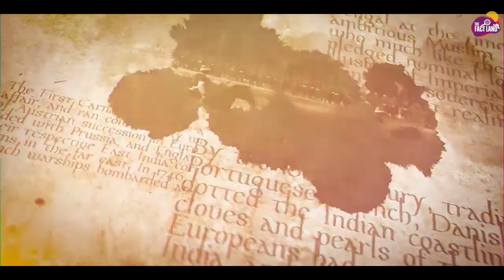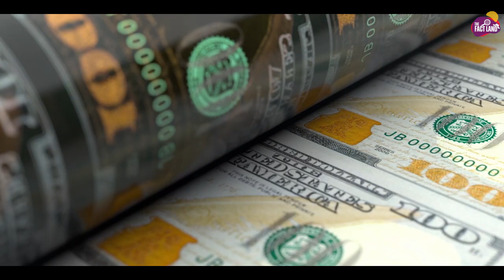इन्हें कब्ज़े में लेना औकात से बाहर है | Countries That Are Impossible To Invade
Video Title : वो खतरनाक देश जिन पर कब्जा करना नामुमकिन है | Countries That Are Impossible To Invade
Language  : Hindi